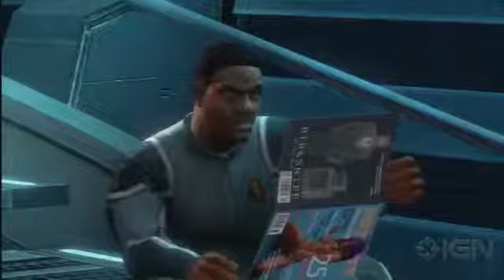Saints Row IV Walkthrough SPOILERS Primary Quest The Very Next Day pt 021547